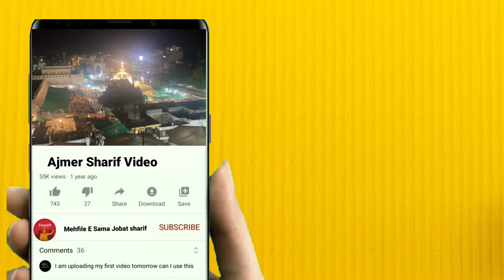ये हफीज पीया के नूर ऐं नज़र मेहमुदुल हसन की चादर है जोबट शरीफ़ उर्स 2022 शजाउदीन शोले क्वाल पार्टी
जोबट शरीफ़ उर्स 2022,
 शजाउदीन शोले कव्वाल पार्टी जोबट,